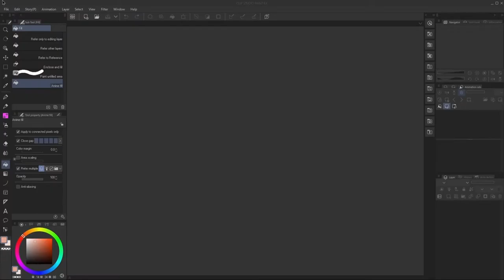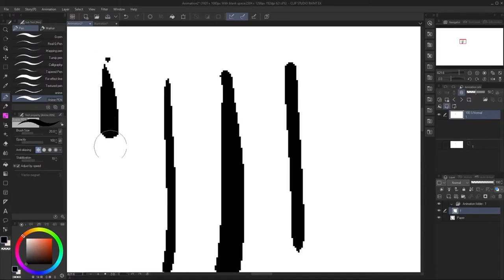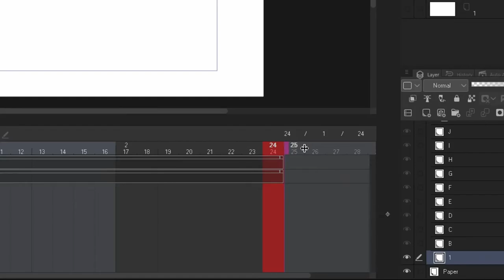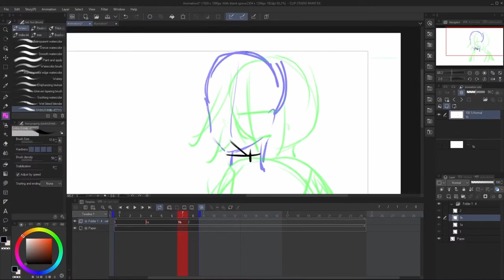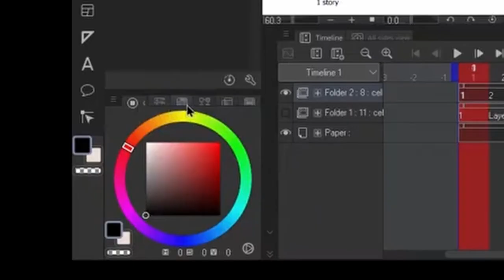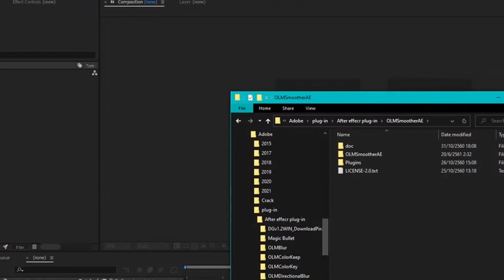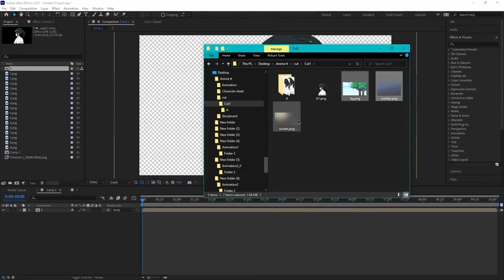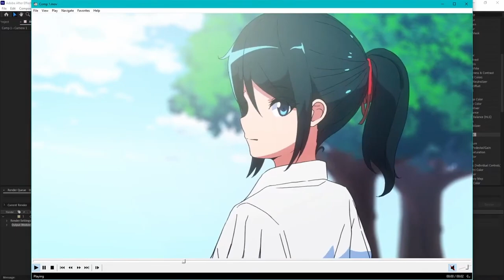สอนทำอนิเมะ Clip studio Paint, After Effect [2021] - EP2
**ต้องขออภัยด้วยนะครับ ถ้าคลิปไม่ชัด เนื่องจากตัดคลิปจากการไลฟ์**
0:00 สร้างไฟล์งานแอนิเมชัน
2:40 วาดสตอรี่บอร์ด
5:24 เตรียมเครื่องมือที่ต้องใช้
19:10 ใช้งานระบบแอนิเมชันของ Clip studio paint
31:30 เริ่มวาด
36:20 ตั้งค่าคีย์ลัดเปลี่ยนเฟรม
40:50 ตัดเส้น
43:00 ลงสี
55:00 เติมสิ่งต่างๆ และ เอฟเฟค
55:47 Export ไฟล์ออกจาก Clip studio paint
58:00 Import เข้าไป Adobe After effects
1:08:50 เริ่ม Composite เอา Background และ เอฟเฟคเข้ามาใช้
1:19:00 Export ไฟล์ออกเป็น คลิปวีดีโอ จาก Adobe After effects
1:20:30 ปิดท้าย
🙏 ขอบคุณที่มาร่วมตี้หมูต้มนะครับ 🙏